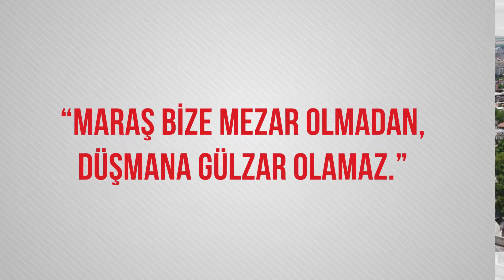SON İSTİKLAL SAVAŞI; 15 TEMMUZ DESTANI 2018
KAHRAMANMARAŞ'TA DAKİKA DAKİKA 15 TEMMUZ DESTANI
"MARAŞ BİZE MEZAR OLMADAN DÜŞMANA GÜLZAR OLAMAZ"